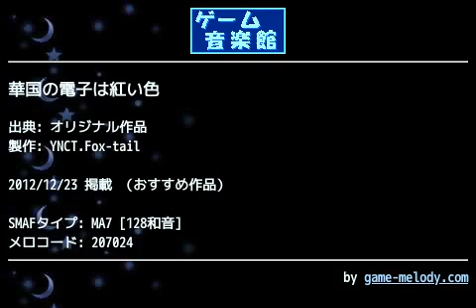華国の電子は紅い色 (オリジナル作品) by YNCT.Fox-tail | ゲーム音楽館☆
投稿者: YNCT.Fox-tail
投稿者コメント:
◆あかるく、げんきに

年末くらいパァッといこうぜ、がテーマです。